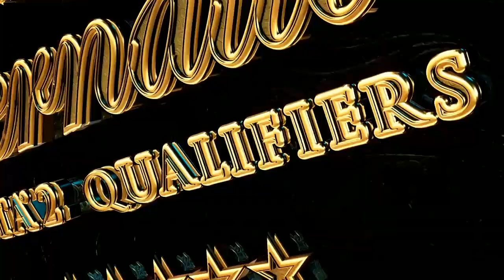Vici Gaming Potential vs CDEC Game 2 - TI5 CN Qualifier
The International is the largest event on the Dota 2 calendar year, hosted by Valve and having a prize pool currently exceeding 10 million dollars. The qualifiers are played online and separated into 4 regions -- EU, US, SEA, CN -- and from each of these regions 2 teams qualify to travel to TI5. With the 1st team having a direct spot in the tournament and the runner-up getting a chance for a spot in a pre-tournament qualifier.